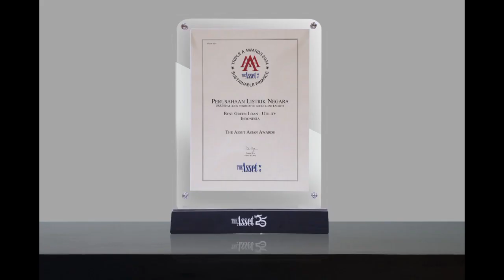PLN Kembali Raih Best Green Loan International Atas Akselerasi Transisi Energi